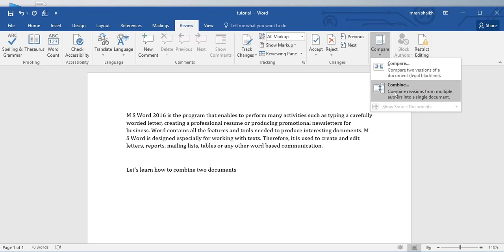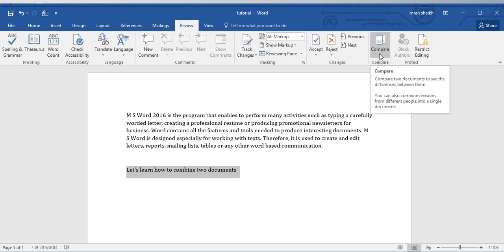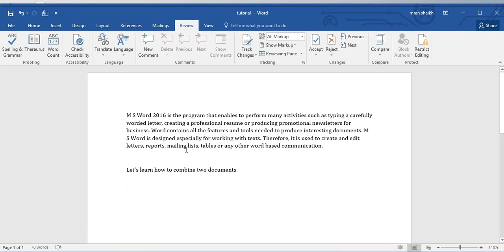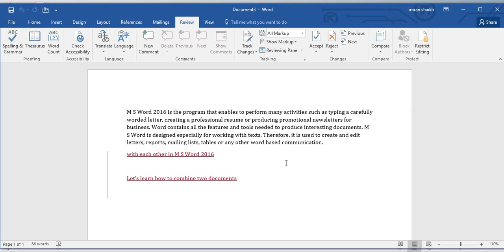How to use Combine Option in M S Word 2016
This is a Tutorial series of Microsoft Word 2016 Full Tutorial for beginners & intermediate users. This is a free word 2016 training course for learning Microsoft Word 2016, intended to help Beginners
and Advanced users who are looking for a complete and full Microsoft Word 2016 Tutorial to enhance their skills in the Word 2016 basics and Advanced Word 2016 as well. This tutorial help them to learn how to use Microsoft word 2016 according to industry standards.This video demonstrates how to combine two M S Word 2016 documents into one.M S Word 2016 document takes the data from both the documents and display it in third document.